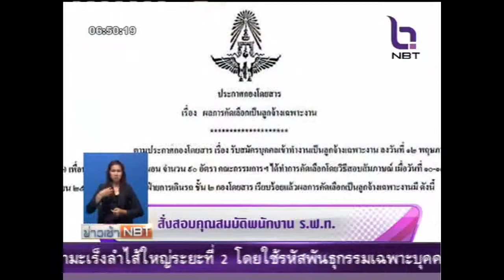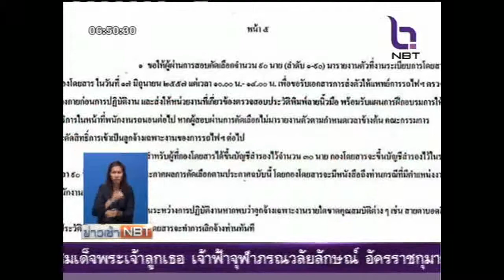สั่งสอบคุณสมบัติพนักงาน ร.ฟ.ท.